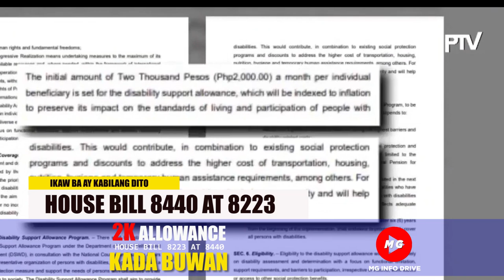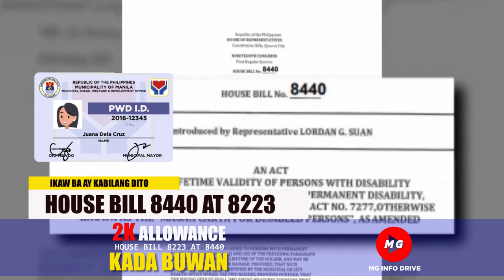💕2K ALLOWANCE KADA BUWAN | IKAW BA AY KASAMA SA MABIBIGYAN?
💕2K ALLOWANCE KADA BUWAN
👉IKAW BA AY KASAMA SA MABIBIGYAN?
👉HOUSE BILL 8440 AT 8223